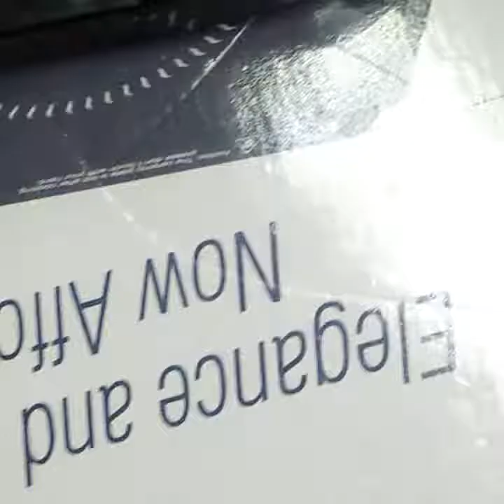Laddu gopal ji ki Round electric chair